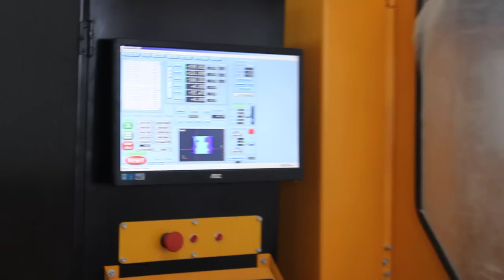5-6 координатный станок ЧПУ по камню 89896226777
фигурной пенопласта, поролона, фасадов, рекламы,  5 axis, 4th axis, фрезерный по металлу, фрезеровка алюминия,